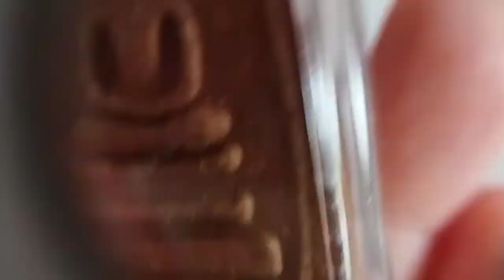พระสมเด็จวัดบางขุนพรหม รุ่นรวยเงินล้าน วัดอินทรวิหาร บางขุนพรหม ค่ะXหมดค่ะX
พระสมเด็จวัดบางขุนพรหม
รุ่นรวยเงินล้าน
วัดอินทรวิหาร บางขุนพรหมบ